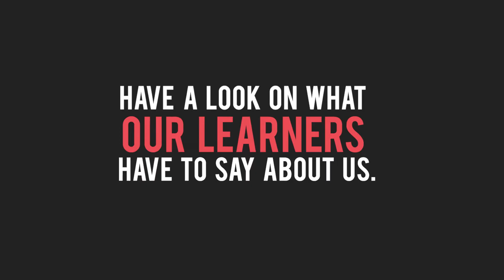Data Engineering | Data Science | AVD Group | Aurangabad | Give your career a lift | Placement | Job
There's always "one more thing to learn"

Here at AVD Group we create learning with an impact which deliver into meaningful measurable result.

Take admission in AVD Group and give your career a lift.